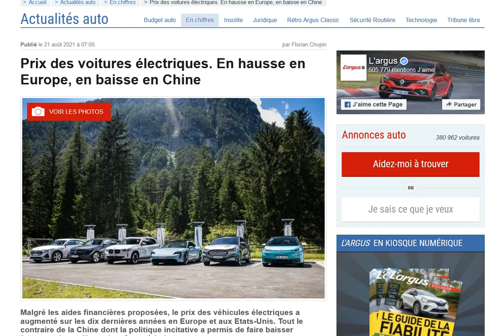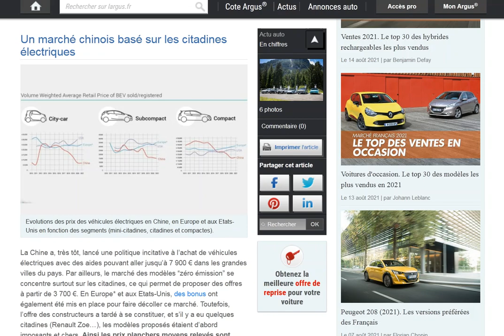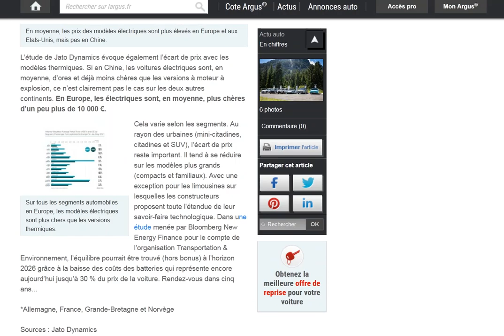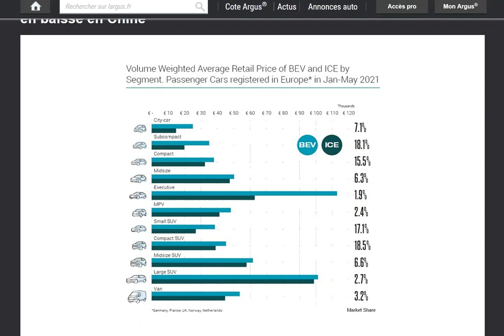Une étude des prix des voitures électriques en Chine, en Europe et aux Etats Unis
On a encore des progrès à faire